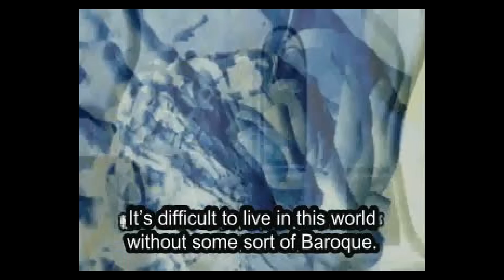Baroque A PS1 Roguelike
This game was emulated on retro arch using the English patch.
i cant link to the English files or Any bios files but its not to hard to find those.
without that site this video would not have been possible.
it also hosts the translations for the visual novel
Time stamp
 Story Spoiler
14:18 - 15:52

this video took alot to make it should have been out sooner my apologies